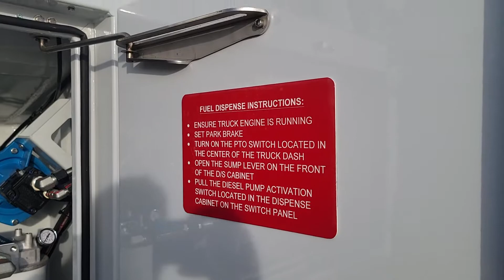SOLD: 2022 Ford F550 4×4 Fuel Truck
Featuring:
➡ ***TRUCK IS NOT EXACTLY AS SHOWN***
➡ WABASH TC406 Aluminum 3850 Litre (approx.) elliptical tank w/ Dual 52" Pump Cabinets,
➡ Hydraulic Centrifugal diesel pump w/ 206-LPM flow rate,
➡ Rochester Rough Rider inline fuel dispensing indicator,
➡ Hannay hydraulic hose reel w/ 50' c 1" hose w/ Husky splash nozzle,
➡ Six (6) 5"  Jetco LED work lights, 16",
➡ Tank is fitted with roll over protection & 16" Manway,
➡ NEW FORD F550 XLT Trim Cab c/w hydraulic brakes,
➡ Back up camera, SiriusXM, AM/FM, platform running boards, 4x4 light bar, buggy whip and Jetco Heavy-duty LED strobe beacon lights,
➡ PLEASE NOTE : Photos are not exactly as shown as truck is still on order. Hydraulic tank will be mounted between the trough on top of the tank & hidden from sight (see last image).
➡ ADDITIONAL OPTIONS AVAILABLE FOR ADDED COST. DEF dispensing system, Grease dispensing system, Handrail on top of tank, fixed or electric
➡ 6.7L Power Stoke V8-Diesel Engine & 10-SP Automatic Transmission
➡ NEW  *no hours or mileage*

Located in Westlock, AB.  Shipping and financing are available.